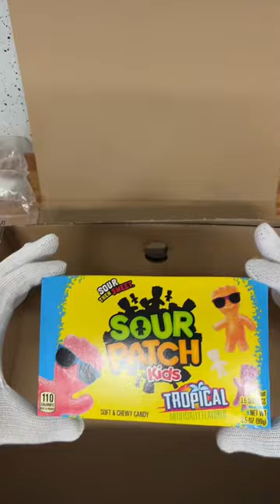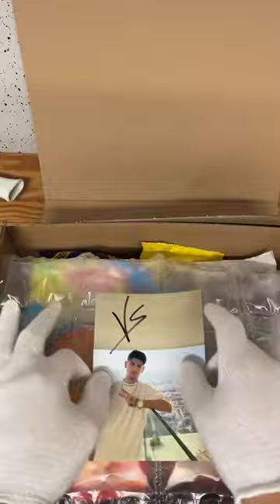Antwort auf melina81730 CandyPeak